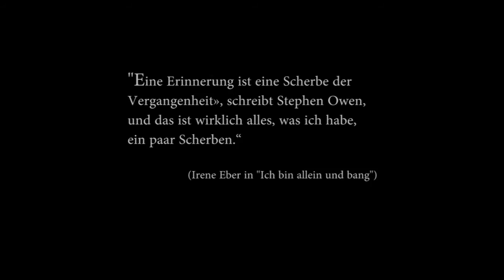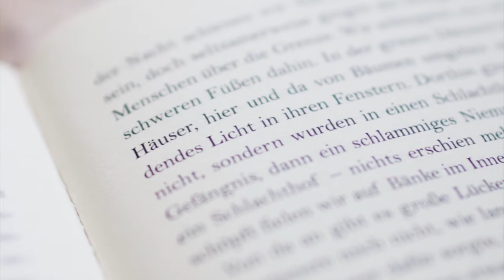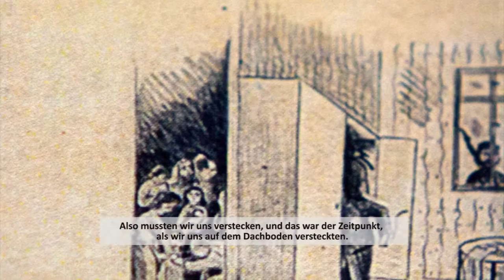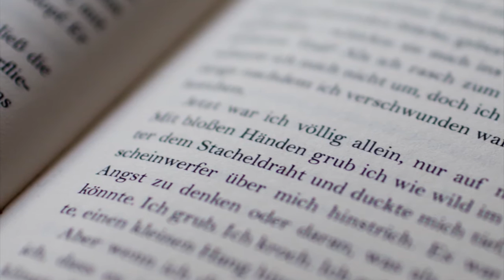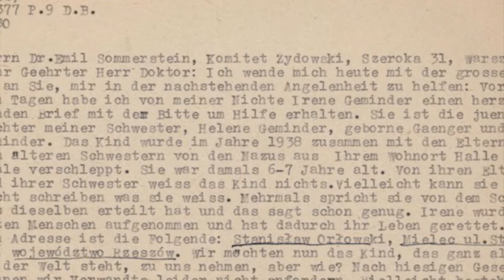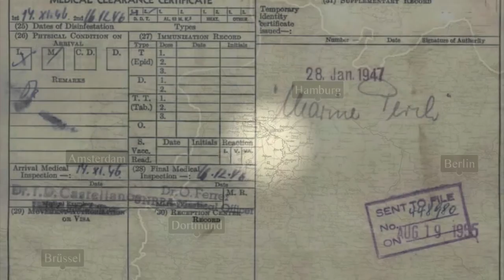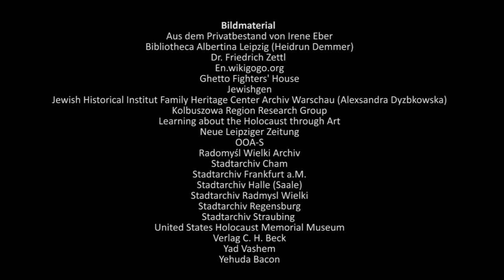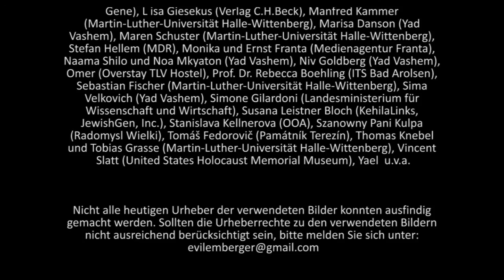The Journey - Der Weg der Irene Eber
Sie war 12 Jahre alt, als sie vor den Nazis floh, sich versteckte und überlebte. Irene Eber erzählt vom Schicksal ihrer Familie und den Erlebnissen während und nach dem Holocaust.
Ein Film von Evi Lemberger und Maria Göckeritz.